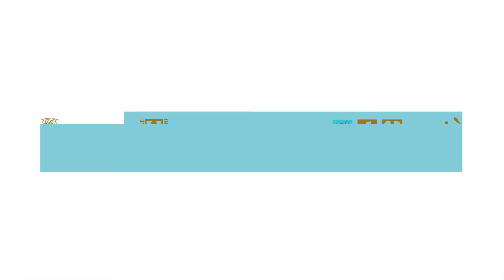Spot Incontri Tocatì 2015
Una breve rassegna sulle date, i luoghi, i temi e gli ospiti protagonisti degli Incontri dell'edizione Tocatì 2015.